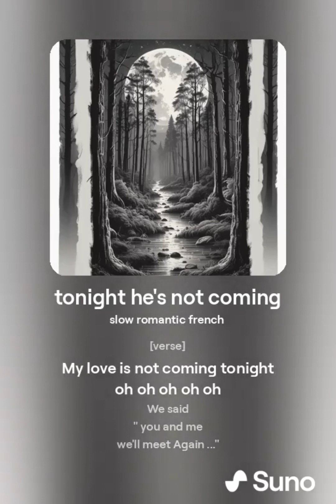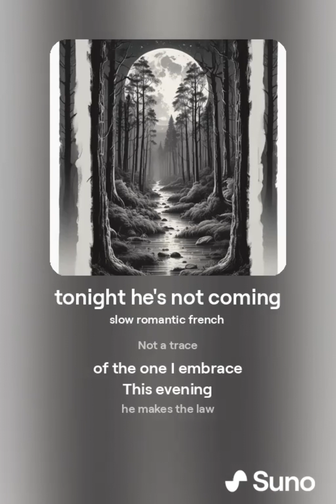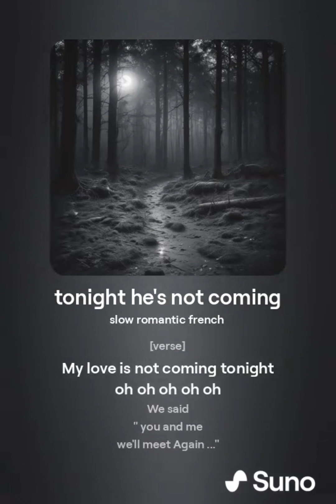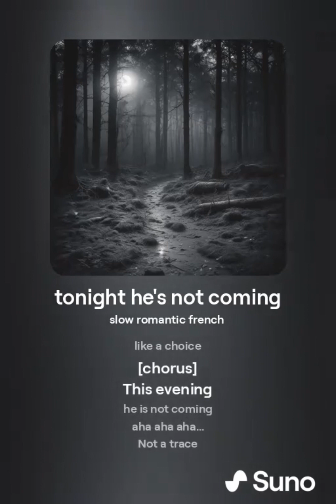Tonight he's not coming _ Diem Suno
Voici la version "anglais", bien à écouter les deux représentations performantes de Suno !
Here is the "English" version, good to listen to the two powerful performances by Suno!
Đây là phiên bản "tiếng Anh", hứng thú khi được nghe hai màn trình diễn xuất sắc của Suno!